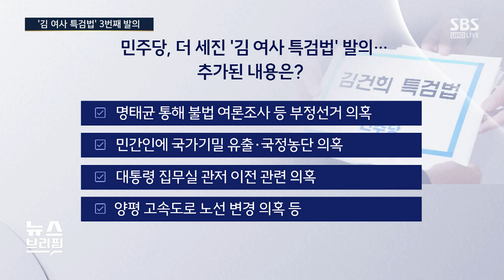더 세진 '김 여사 특검법'…11월 속도내는 야권, 왜? / SBS / 편상욱의 뉴스브리핑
■ 대담 : 김종혁 국민의힘 최고위원, 김진욱 전 더불어민주당 대변인, 양만희 SBS 논설위원

● '김 여사 특검법' 3번째 발의

김종혁 / 국민의힘 최고위원
"11월에 있을 이재명 재판에 맞불 명백"

김진욱 / 전 더불어민주당 대변인
"이재명 방탄? 김 여사 리스크 자체가 심각"